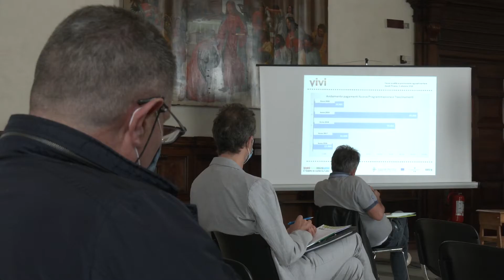Seminario 2 ottobre - Luciano Baronciani - Associazione Valle del Foglia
Il commento di Luciano Baronciani - Presidente Associazione Valle del Foglia - in occasione del seminario svoltosi venerdì 2 ottobre alle ore 11.00, nell'ambito della partecipazione del PSR Marche alla manifestazione Fritto Misto ad Ascoli. L'evento era focalizzato sull’impegno del PSR Marche 2014/2020 a vantaggio della qualità dei prodotti agroalimentari regionali:  PSR Marche 2014/2020: a che punto siamo? Focus qualità e promozione agroalimentare.